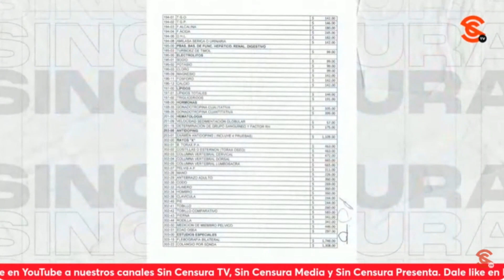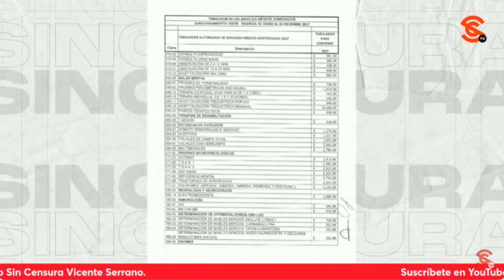ISSSTE VA A LLEGAR A SUS FESTEJOS POR SUS 64 AÑOS J0D1DÍS1M0 POR LOS CORRUPTOS, DICE RICARDO SEVILLA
El escritor y periodista Ricardo Sevilla considera que el ISSSTE va a llegar a sus 64 años j0d1dís1m0, comentando que de esto no están hablando los medios chayoteros